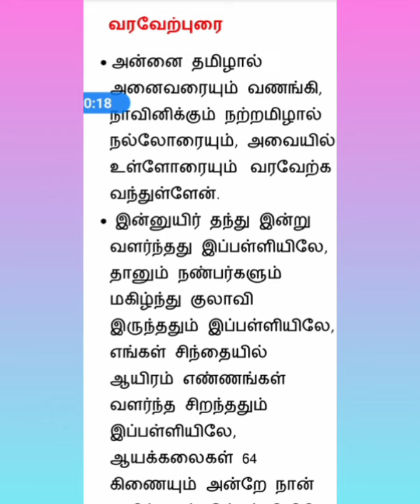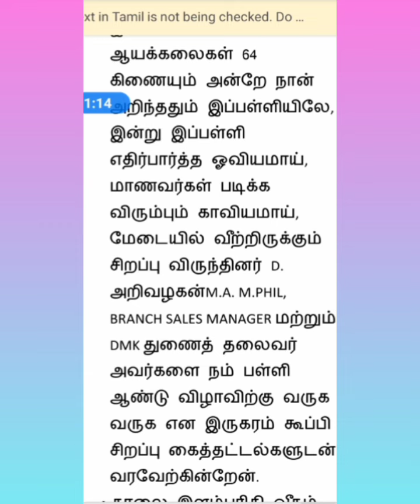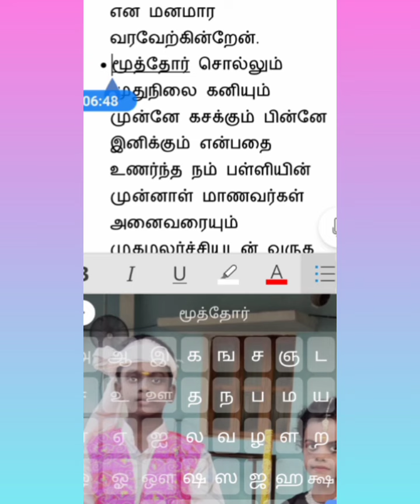welcome address for Annual day 2023 brindhasekar s# #